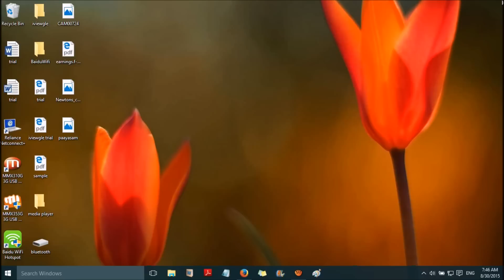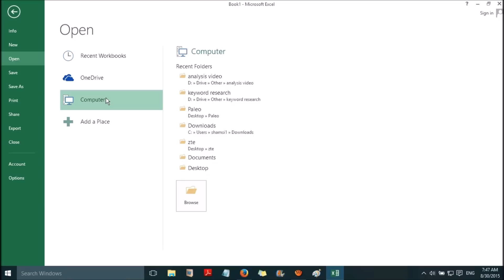How to fix "This file is corrupt and cannot be opened" error in Microsoft Office Excel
If you are not able to open certain excel files with an error message while opening "This file is corrupt and cannot be opened", you can fix it by changing the "protected view" settings in Excel
Click on File, Options, Trust Center, Trust Center Settings, Protected View. Uncheck all items there! Close Excel and open it again and open your folder! It should be working fine now!